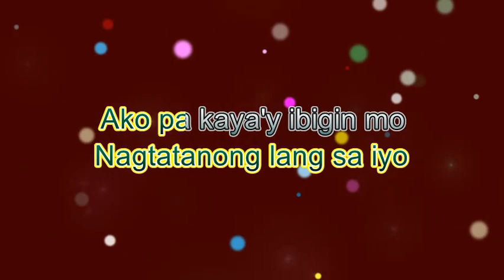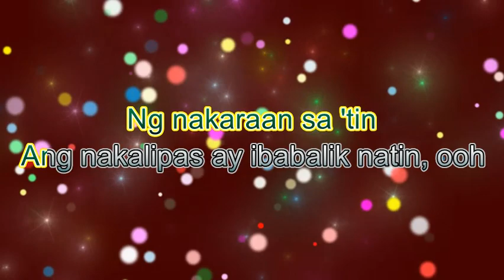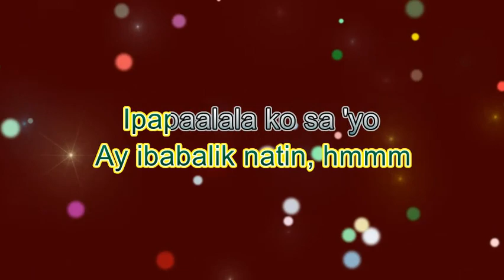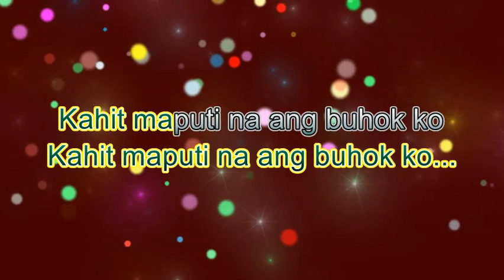KAHIT MAPUTI NA ANG BUHOK KO NOEL CABANGON VERSION KARAOKE